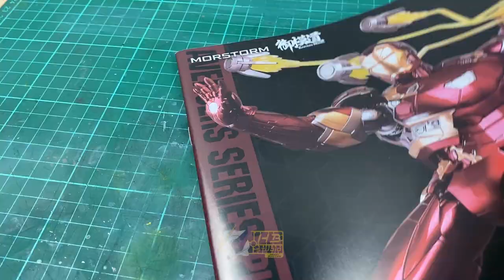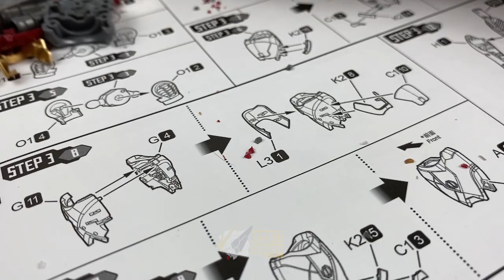Morstorm / Eastern Model Iron Man Mark 46 | Civil War | Custom Painted Build | Model Kit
Build With Passion

Introducing the Mark 46, the next generation Iron Man armor with unique design elements and advanced features. It showcases a trapezoid-shaped indent design on the chest and an increased red color scheme. The addition of 28 micro-RTs enhances the repulsor's rate of fire, while the helmet design includes new indentations. The armor utilizes the F.R.I.D.A.Y. O.S. for seamless operation.

Armor Features:

Armor Composition: Made of a gold-titanium alloy, the Mark 46 offers durability and protection, including a partial force field defense against energy attacks.

Micro-Storage Technology: This innovative feature enables the armor to be stored and deployed in confined spaces such as vehicles and helicopters.

Fully-Retractable Helmet: The Mark 46 boasts a fully-retractable helmet, a distinctive attribute not found in other Iron Man armors except for Ivan Vanko's Whiplash Armor Mark 2.

Infrared Scan and Sentry Mode: Equipped with infrared scanners and a sentry mode, the armor enhances detection and surveillance capabilities.

Armor Capabilities:

Super Strength: The Mark 46 significantly amplifies the user's strength and combat skills to formidable levels.

Durability: The armor's robust construction provides resilience against powerful strikes, blasts, and bullets. Its energy shield offers enhanced protection.

Extreme Flight: Utilizing repulsors and flight stabilizers, the Mark 46 enables stable and swift flight, surpassing the Earth's atmosphere with greater energy efficiency.

Weapon Systems:

Repulsors: The Mark 46 features powerful repulsors with rapid charging-firing speed, capable of launching targets several feet away with significant force.

Unibeam: The Unibeam stands as the armor's most potent weapon, capable of completely disabling metallic appendages.

Missiles and Rockets: With mini missiles and bunker busting rockets, the Mark 46 can destroy objects like tanks and deliver precise strikes.

Lasers, Clamps, EMPs, Sonic Pulse, and Light Flash: The armor incorporates cutting lasers, clamps for immobilization, EMP projectiles, sonic pulse for temporary paralysis, and bright lights for disorientation.

The Mark 46 represents a leap forward in design, technology, and combat capabilities, providing Iron Man with an unprecedented advantage in the fight against threats. Experience the power and versatility of this iconic armor today!

Primary Colour
1. Gloss Black - Mr Hobby Mr Color Ueno Black GX2
2. Clear Gloss - Mr Hobby Mr Color GX100 (Super Clear III)

Secondary Colour
1. Red - Mr Hobby Mr Color Deep Clear Red GX102
2. Gold - Jumpwind Prime Metal 2 (Brilliant Gold) + Jumpwind Prime Metal 5 (Beige Gold)
3. Silver - Mr Hobby Mr Color Super Fine Silver 2 SM201
4. Blue - Mr Hobby Mr Color Clear Blue C50

Music
Artist: Kyle Preston
Song: Unborn Millions to Come

Artist: Luminar
Song: Burning Up The Night